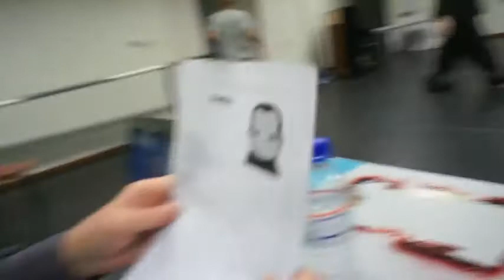Audition RayRay 003